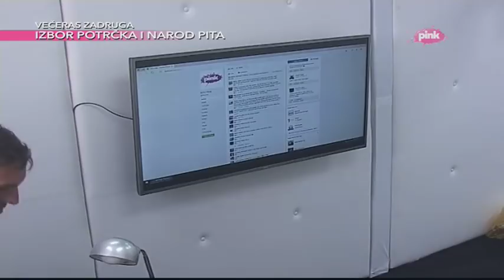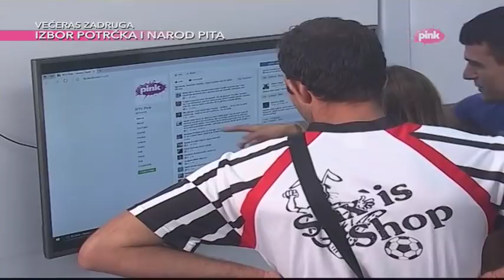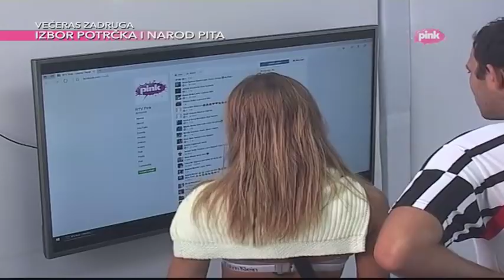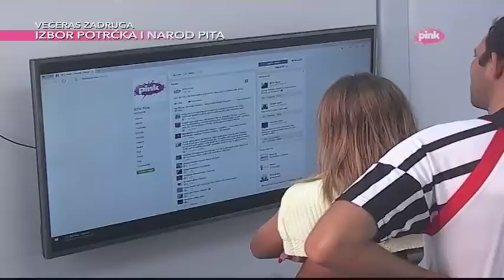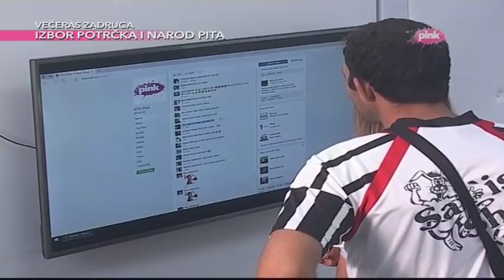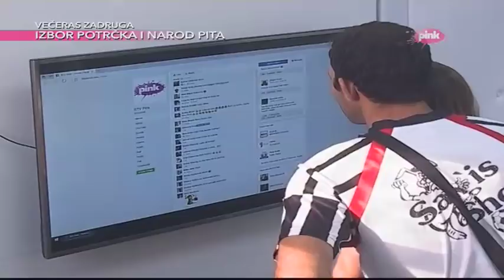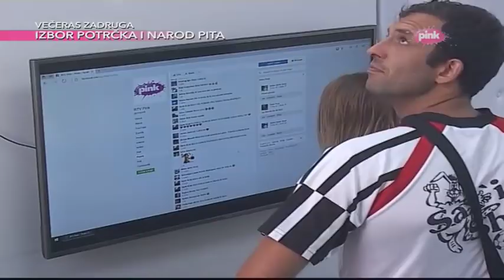Zadruga - Maca, Marko i Marko čitaju komentare na Fejsbuku - 07.09.2017